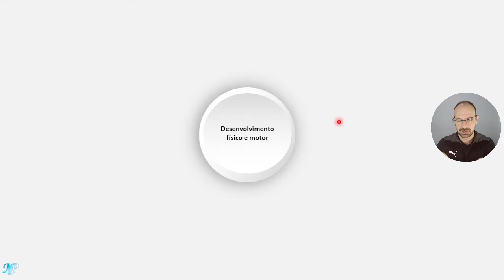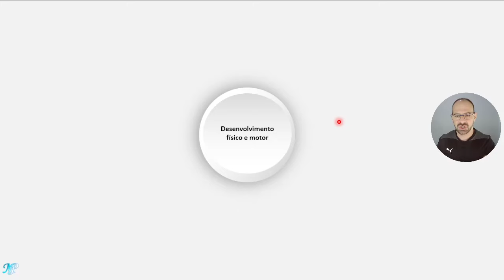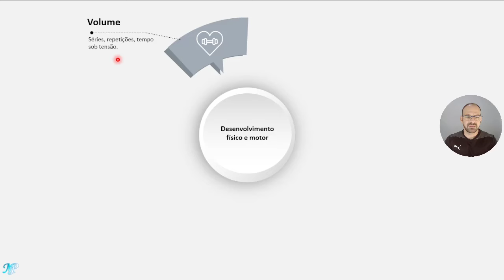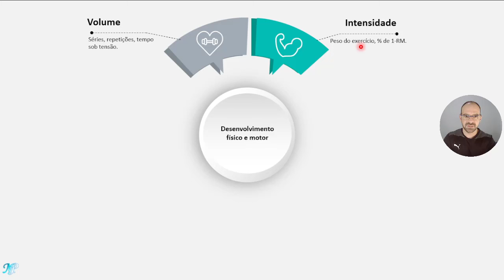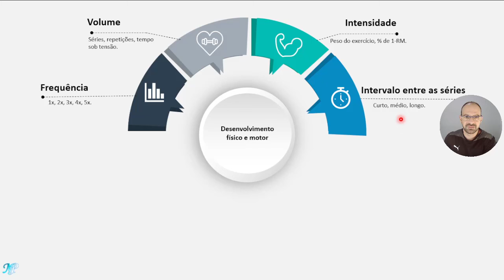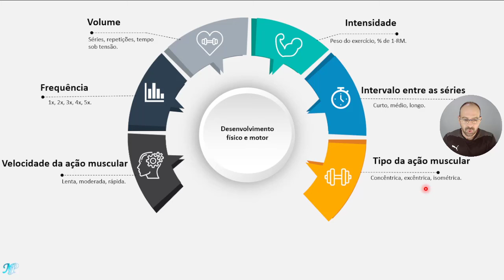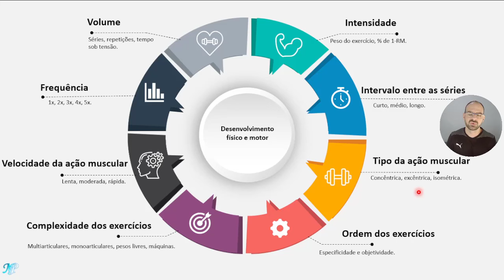VARIÁVEIS DE MANIPULAÇÃO NA MUSCULAÇÃO